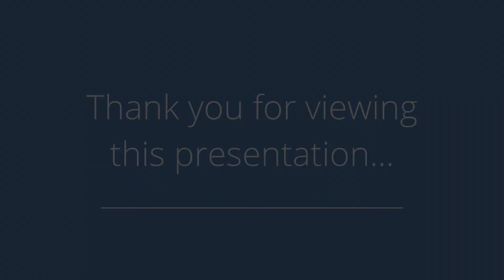3323 Falcon View Rd SW, Cedar Rapids, IA 52404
Property Address: 3323 Falcon View Rd SW Cedar Rapids, IA 52404

Presented by: Olivia Bates

Broker: Iowa Realty CORRIDOR